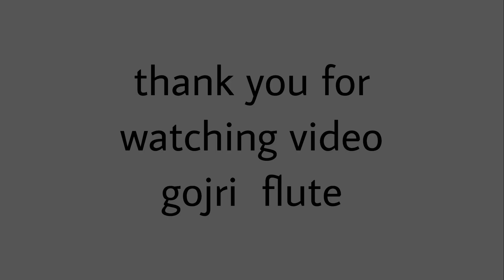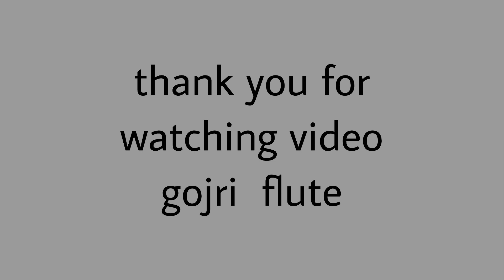gojri flute !!@TopTrending gojri video sad flute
gojriflute gogri video gojriflute gojrivideo gojridrama gojri desi flute new gojri flute desi drama, new gogri velogs ,#
gogri velogs. , funny dra
your queres

your Queres
new gojri video